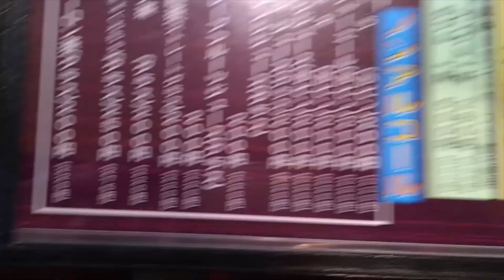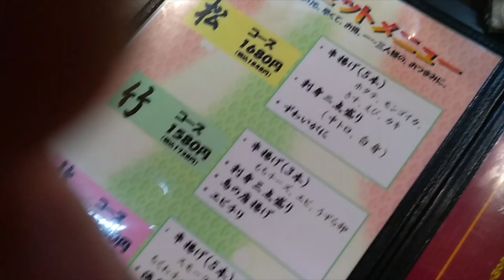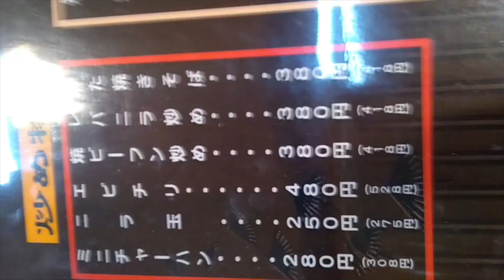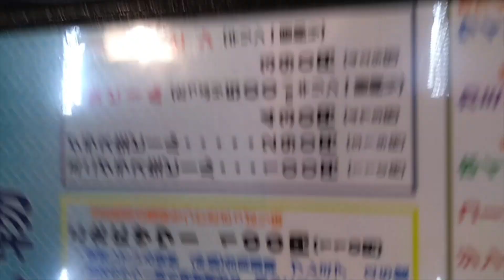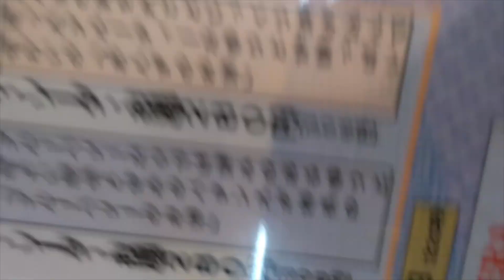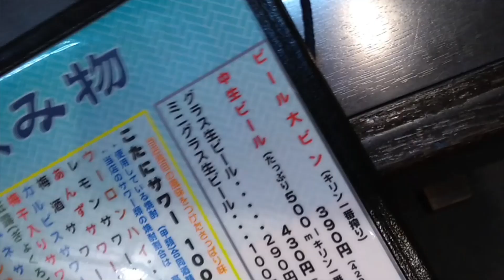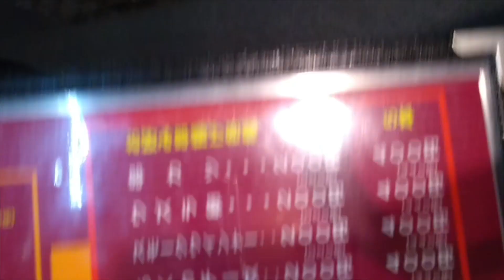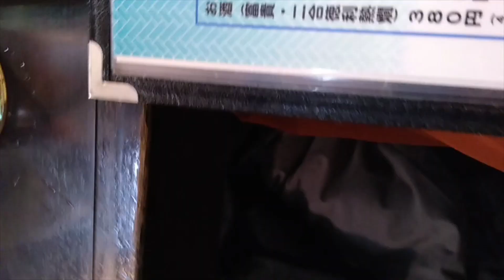ユッキーのおとこ酒場放浪記 ＃9 「串のこたに」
店の評価：４

今回もリスナーさんからはお金は頂戴しておりませんのであしからず。

常連さんに色々と教わりました。「こたにサワー」がたったの１１０円！度数が高くて少し甘い。そして「かた焼きそば」がかなりのボリュームでびっくり。
常連さんのオススメの店が「新橋DRY-DOCK（しんばしどらいどっく）」というスーパードライが日本一美味く飲める店らしいです。今度行きます。因みにその常連さんに銀座の「300BAR」と「神谷バー」、そして黒ラベルが好きだと言ってたので銀座の「サッポロ生ビール黒ラベル THE BAR」もオススメしておきました。ありがとうございました。

飲酒系生放送中のBGMは「Cocktail Glass」で、フリー音源サイトのものを使用させて頂いております。

料理生放送中のBGMは「嬉しい知らせを伝えに行こう」で、フリー音源サイトのものを使用させて頂いております。

無類の酒好きの俺が、ビール、焼酎、日本酒、カクテル、ウイスキー、スピリッツ、ウォッカ、ラム酒、ブランデー、梅酒、ジン、芋焼酎、麦焼酎、甲類焼酎、テキーラ、リキュール、ワイン等々の飲酒動画＆タバコ動画＆ゲーム動画をうｐするユッキーのチャンネルです。

酒動画の【買い？度】は価格も考慮した上での評価になっています。

Twitterやってます⇒@yukkituikyasu